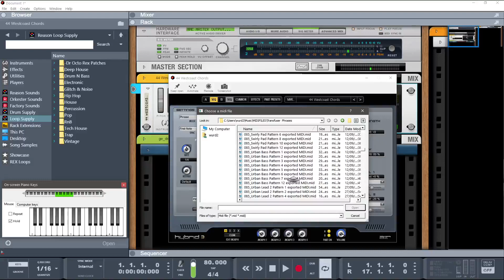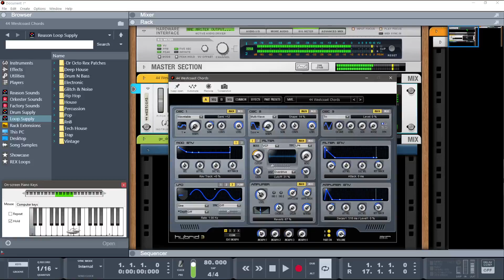Hybrid 3 PolyPhrase Sequences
older vid..still useful.
demo_how_to_load_&_tweak_ polyphrase sequences with hybrid3.
this is a capable,moddable,powerful synth..not to be overlooked!